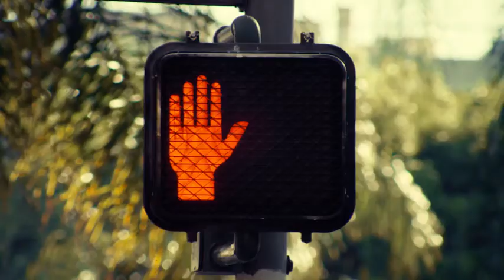Yuna-Strawberry Letter 23 for H&M Spring Fashion feat. Daria